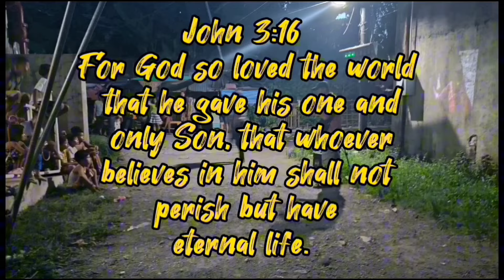MAY NAKITA KAMI PAPUNTA NG KABUNDUKAN/ VAL SANTOS MATUBANG/ KALINGAP RAB/ AUSTRALIANONG KAMBAL